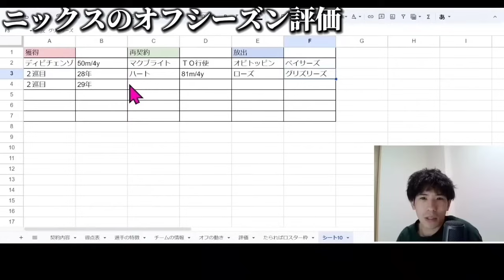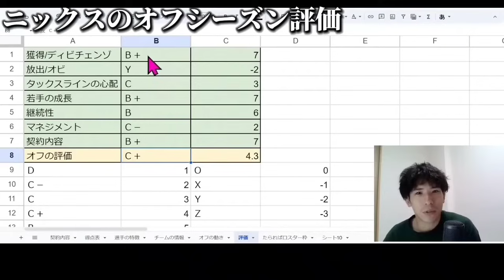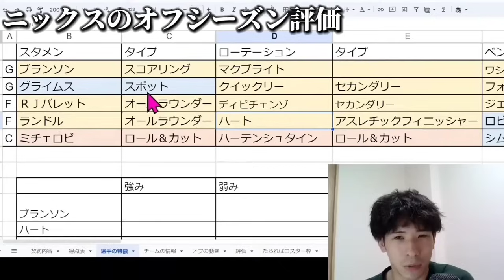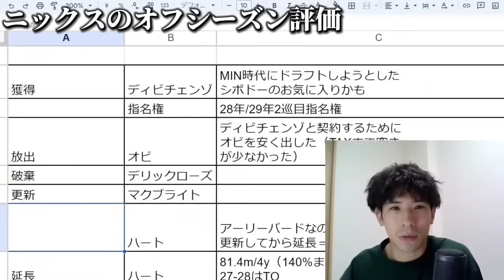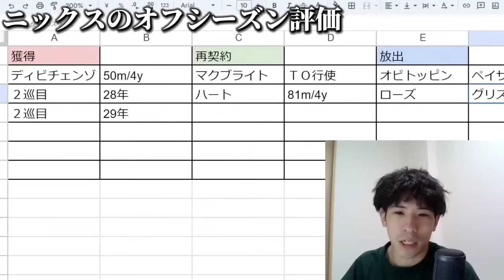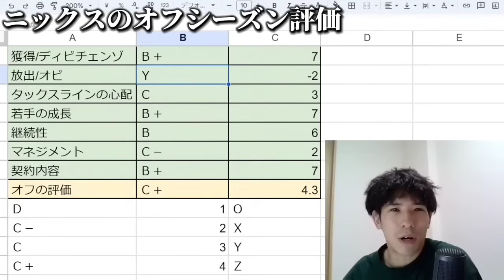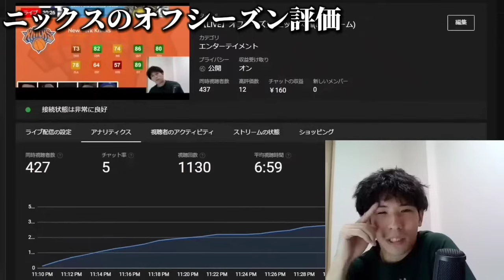【ニックス】今更ですが…オフシーズンのまとめ！！オフシーズンの評価は！？(2023.8.15)